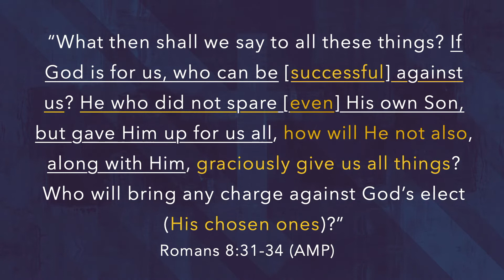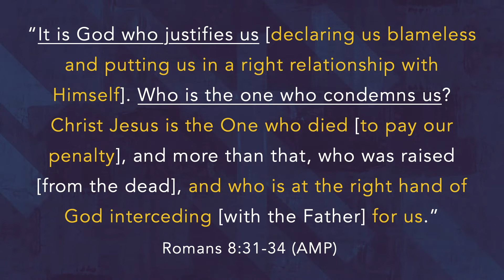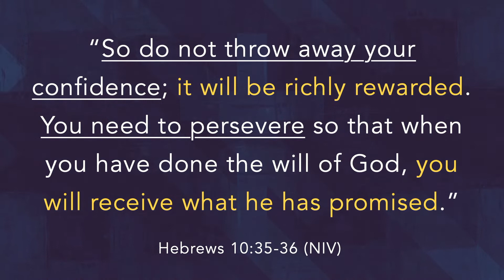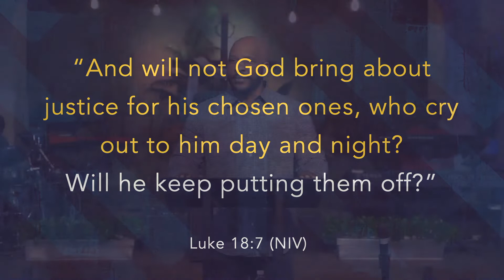How will He not also...?